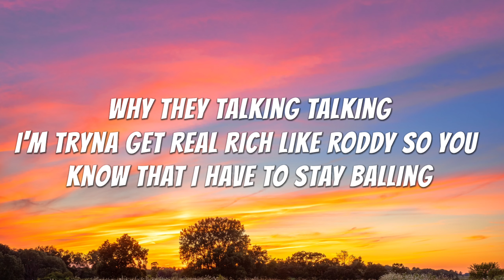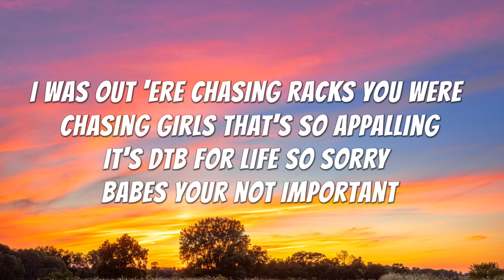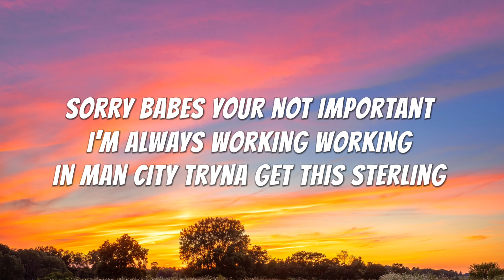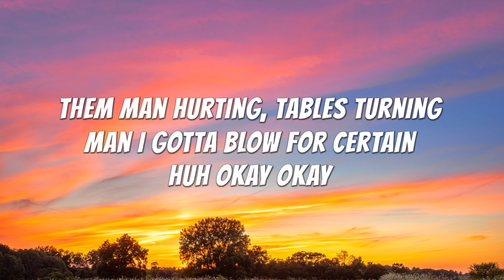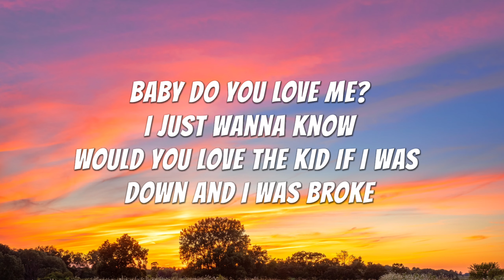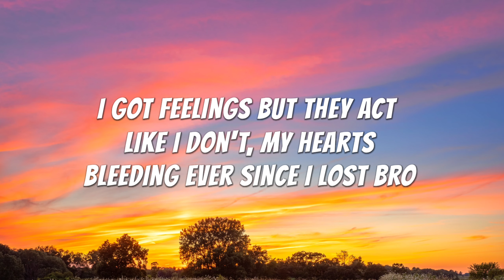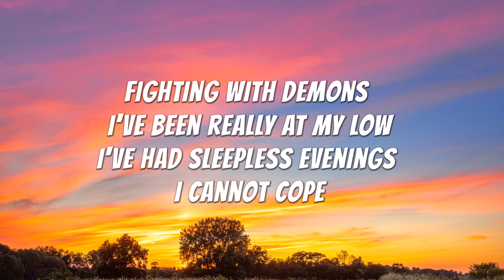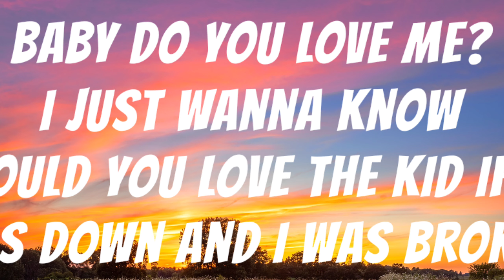A1 x J1 Baby (Lyrics) ft. Deno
Lyrics
Why they talking talking
I'm tryna get real rich like roddy so you know that I have to stay balling
I was out 'ere chasing racks you were chasing girls that's so appalling
It's DTB for life so sorry babes your not important
Sorry babes your not important
I'm always working working
In man city tryna get this sterling
Them man hurting, tables turning
Man I gotta blow for certain
Huh okay okay
Me and bro bro tryna make it
So I ain't got time to waste
I couldn't give two fucks if you hate

Baby do you love me?
Would you love the kid if I was down and I was broke?
I got feelings but they act like I don't, my hearts
Bleeding ever since I lost bro
Fighting with demons I've been really at my low
I've had sleepless evenings I cannot cope

Baby what you on, girl I just wanna know
I've been on a mad ting, I've been on a roll
I see you in my pictures, strike a lil pose
But would you hold me down, if I was broke
On my lone lies
No buss downs, no roley's
If it wasn't for the money would you phone me?
Should I even ask if you'd hold me
That's phony
Fighting my demons, no grieving
Can't feel my face on the weekend, yeah
Don't try deceive man, no rebound
You fucked with me for a reason, yeah
Don't need bread if, real loves sold
Only here for bread, that's cold
Why you gonna trap me, if your just gonna leave man
No Morgan, when I'm screaming Freeman

I got feelings but they act like I don't
My hearts bleeding ever since I lost bro

I'm tryna make it
Fuck girls is paper I'm chasing
And back then j1 was hated
Now I'm J1 mulla man I'm getting hella ratings
Got my bro's cause they got me
She use to say fuck off now she wanna come fuck me
I will never switch for a little bit of fame or a little bit of money
Skrskrrr I'm in a addison lee that's your man haha he ain't better than me
I ain't made it till broski outta the streets and only then
I'll feel complete
Step wid bro cuh Brodie got me
They talk loads there making no p
Know my name but keep it low-key
Make sure that the haters gon see

I just wanna know would you love the kid if I was down and I was broke?